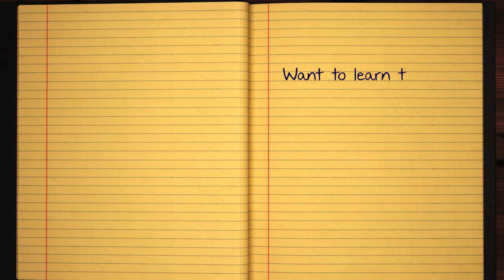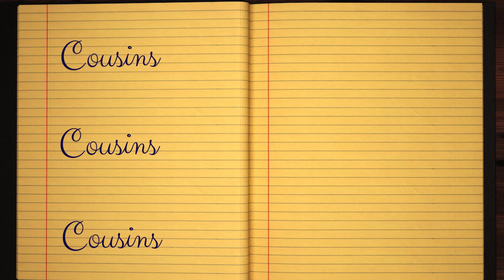Learn how to Sign the Name Cousins Stylishly in Cursive Writing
Cousins - This short beginner tutorial will teach you the best and easy way to draw your name in western calligraphy. Grab some pen and paper, let's jump into this course and practice doing it in Style :)